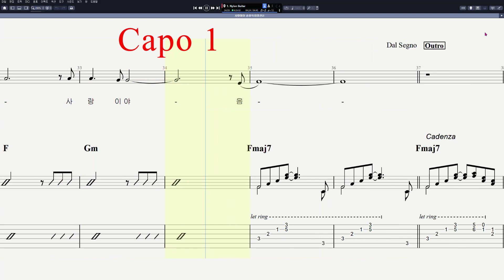송창식 - 사랑이야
음원제작 : Guitar Pro 7
CPU : i5-4690
그래픽카드 : GeForce GTX 750
RAM : DDR3 8GB
편집 : 곰믹스